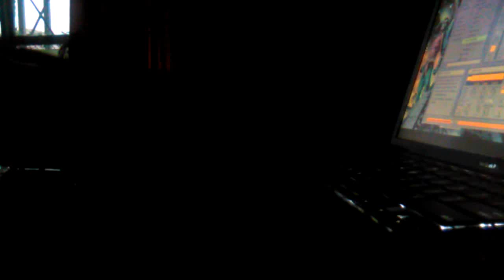WP (wiesengrund_project) + studio.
New gigs coming soon
2015